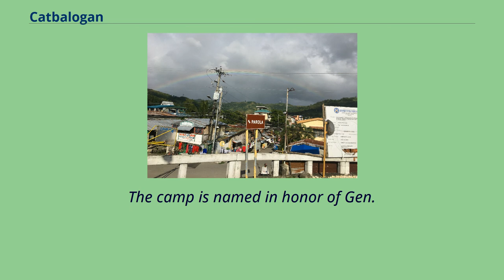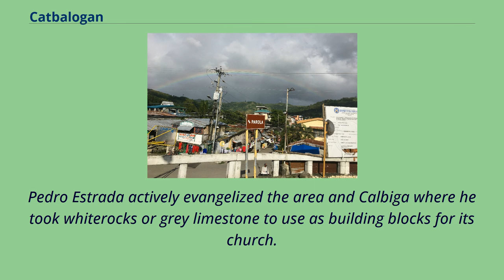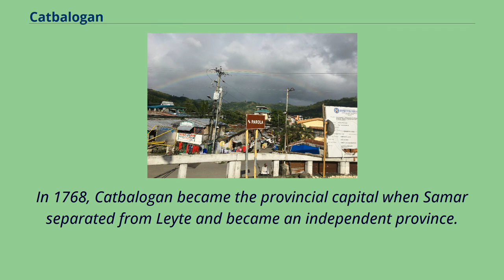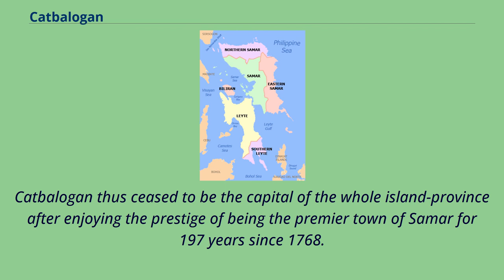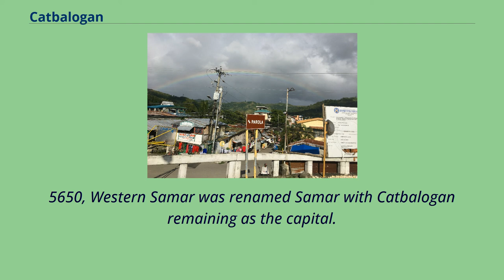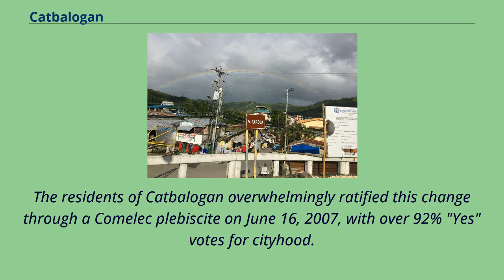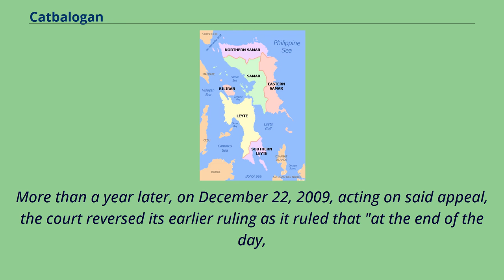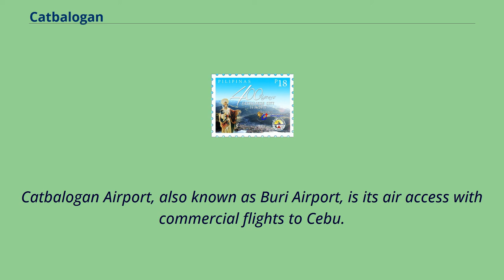Catbalogan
Cities_in_Samar_(province)
Catbalogan, officially the City of Catbalogan （Waray: Siyudad han Catbalogan; Tagalog: Lungsod ng Catbalogan）, is the capital of the province of Samar, Philippines.
According to the 2020 census, it has a population of 106,440 people.
  It is Samar's main commercial, trading, educational, financial and political center.
The city is the gateway to the region's three Samar provinces.
Catbalogan's patron saint is St.
Bartholomew the Apostle whose feast day is August 24.
The Philippine Army's 8th Infantry Division （Stormtroopers） is based at Camp General Vicente Lukban, Barangay Maulong, Catbalogan City.
The camp is named in honor of Gen.
Vicente Lukbán, a Filipino officer in Gen.
Emilio Aguinaldo's staff during the Philippine Revolution and the politico-military chief of Samar and Leyte during the Philippine–American War.
2016 stamp dedicated to the 400th anniversary of Catbalogan Catbalogan was founded in October 1596 by Spanish Jesuit priests and became the capital of the entire island of Samar.
Friar Francisco de Otazo, S.J., who arrived in the Philippines in 1596, founded the Catbalogan Mission and was thus the first missionary to bring the Catholic faith to the people of Catbalogan.
In 1627, Catbalogan was raised to the status of residencia （residence or central house） and among its dependencies were Paranas where in 1629 Father
Pedro Estrada actively evangelized the area and Calbiga where he took whiterocks or grey limestone to use as building blocks for its church.
The church has some arc-like stone roof that was pasted together to dry on each block, giving an arching force to the side.
On October 17, 1768, Catbalogan was ceded to the Franciscans who took over from the Jesuits.
The first Franciscan parish priest was Fray Jose Fayo, OFM. During the early days of Sp...